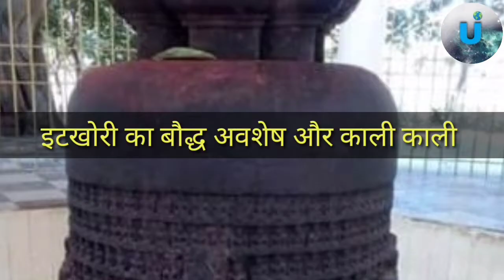झारखण्ड के 10 प्रमुख तीर्थ स्थल | Top 10 Pilgrimage Sites of Jharkhand | India | Ranchi |Deoghar etc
10 Major Pilgrimage Sites of Jharkhand झारखण्ड के 10 प्रमुख तीर्थ स्थल | Top 10 Pilgrimage Sites of Jharkhand | India | Ranchi |Deoghar etc
Jharkhand ke Top dhrmasthal, झारखण्ड के मुख्य धर्मस्थल,  jharkhand ke mukhya Mandir ,  Top 10 temple in jharkhand , झारखण्ड राज्य के मुख्य मंदिर,  झारखण्ड के मुख्य पूजा स्थल , Top 10 tourist places in jharkhand , jharkhand me ghumne ka jagah
Deoghar babadham ,Rajrappa  Dewri Mandi , Jagannath mandir Ranchi etc

#10 jel charch Ranchi
#9 Parasnath
#8 Maa Dewri Mandir (देवड़ी मंदिर)
#7 Surya Temple, Ranchi
#6 Itkhori temple
#5 Jagannath Mandir (जगन्नाथ मन्दिर)
#4 Rajrappa Maa Chhinnamasta temple
#3 Basukinath
#2 Deoghar Baydnathdham Babadham
#1 Baba Tanginath Dham Temple